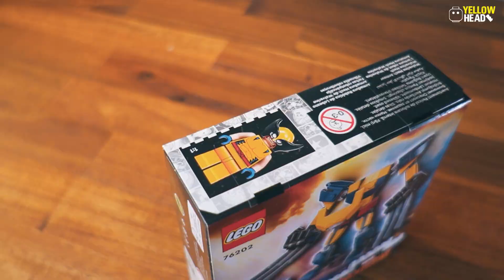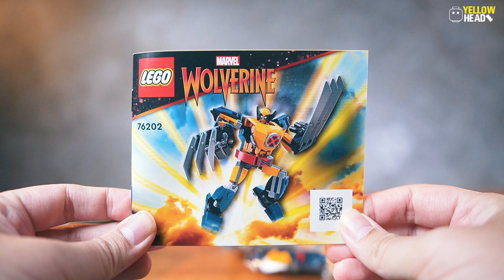REVIEW : LEGO Mech X-Men ตัวแรก! | Wolverine Mech Armour 76202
Mech Armour ที่เป็น X-Men ตัวแรกของซีรี่ส์